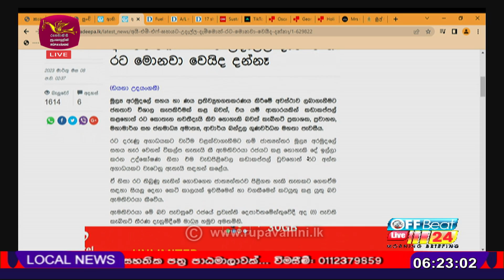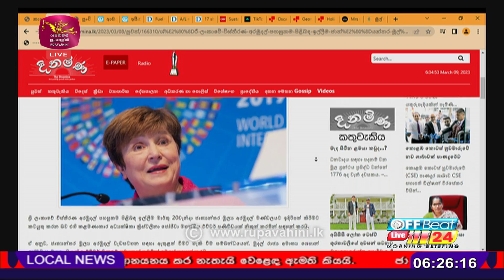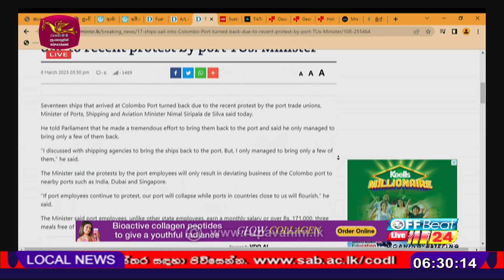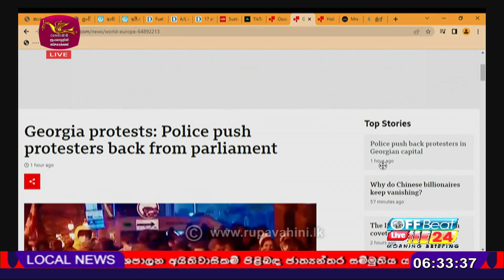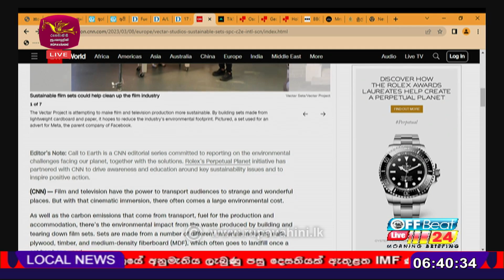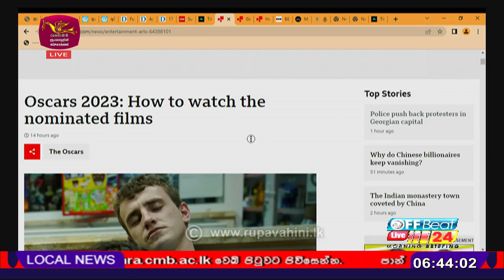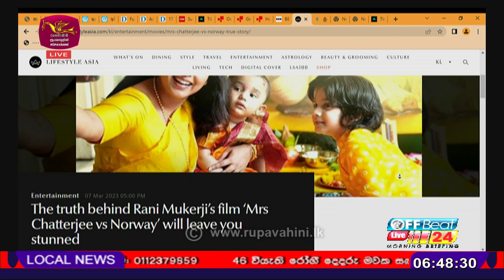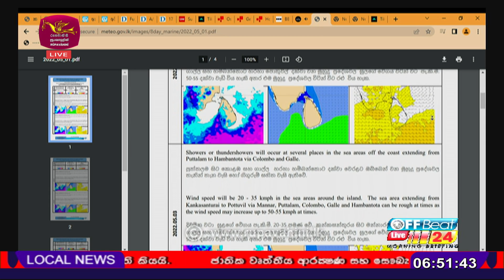Off Beat Live 24 || Morning Briefing | 2023-03-09